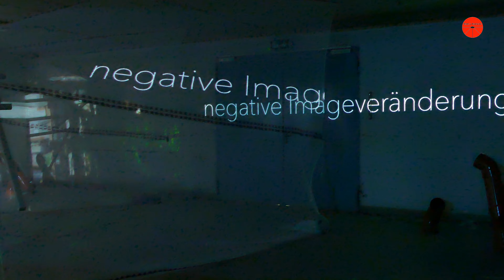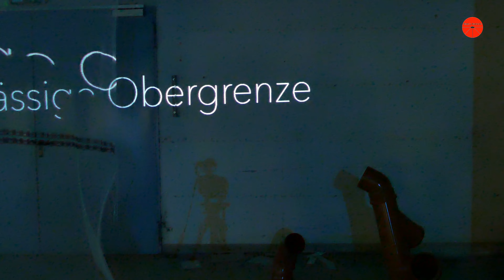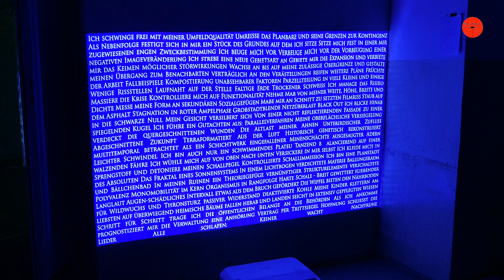- DAMPFẞCHREINEREI -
Die Dampfßchreinerei - was ist das?

Die Anstoß werden für die Dauer von drei Wochen einen Teil der Räumlichkeiten einer ehemaligen Dampfschreinerei in der Karlsruher Südweststadt übernehmen.
In der alten Dampfschreinerei machen wir neue Räumlichkeiten einem breiten Publikum zugänglich. Hiermit möchten wir gerne die Vernetzung und Sichtbarkeit künstlerischer Akteure in Karlsruhe stärken - aber auch den Stadtteil aktivieren und den Bewohnern der Südweststadt und in Karlsruhe allgemein ein alternatives kulturelles Programm an einem bisher unbespielten Ort bieten.
Konzerte, Lesungen, Feten, Performances und eine dreiwöchige Ausstellung werden Teil des Programms sein.